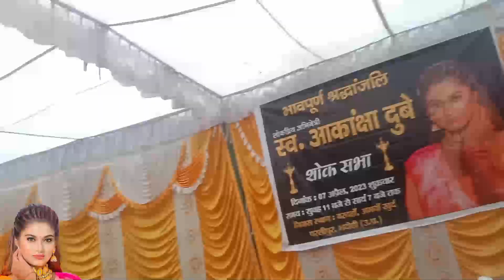अकांक्षा दुबे के शोक सभा में क्या क्या हुआ | akanksha dube latest news | samar Singh arrest news